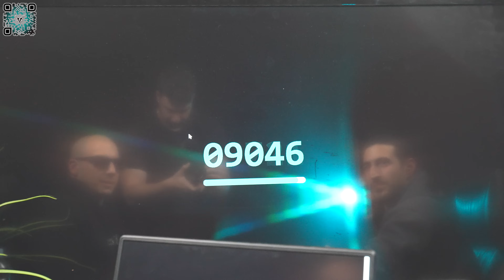Ποιος κέρδισε το 1290 🔥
Παράγγειλε τώρα από το και μπες στην κλήρωση για το S1000XR του καναλιού!

Βάρα το καμπανάκι για να ενημερώνεσαι για νέα Video!

Edited by: @mdktmrtn , @rise_54

ATH BIKELIFE